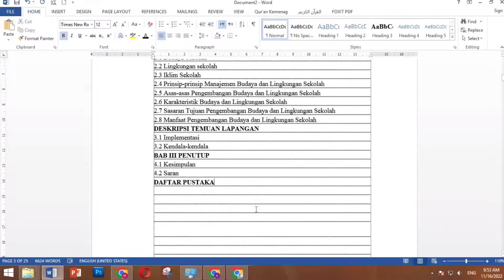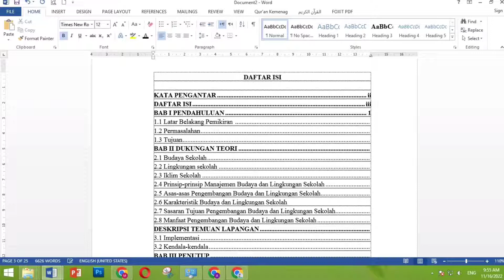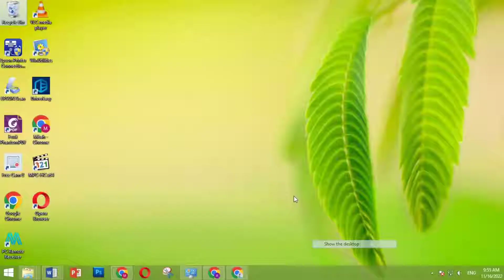Cara membuat daftar isi pada makalah atau skripsi rapi dengan mudah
Dalam menyusun sebuah penelitian atau karya ilmiah, baik berupa buku, skripsi, tesis, dan sebagainya, diperlukan susunan urutan dari setiap judul bab dan subbab yang sudah ditulis pada artikel yang telah dibuat.
Susunan urutan tiap-tiap bab maupun subbab tersebut ditujukan untuk mempermudah pembaca dalam memandu pembahasan yang ingin dibaca.
Urutan bab dan subbab ini disebut daftar isi.
Daftar isi mungkin terdengar tidak asing bagi sebagian besar orang. Daftar isi dapat dijumpai pada halaman awal buku, skripsi, tesis, artikel jurnal, dan lainnya. Daftar isi terdiri dari halaman-halaman pada tiap judul bab dan subbab yang telah ditulis. Penulisan daftar isi pada umumnya diletakkan pada bagian awal dalam sebuah penelitian atau karya ilmiah, setelah halaman judul serta sebelum daftar tabel dan daftar gambar.